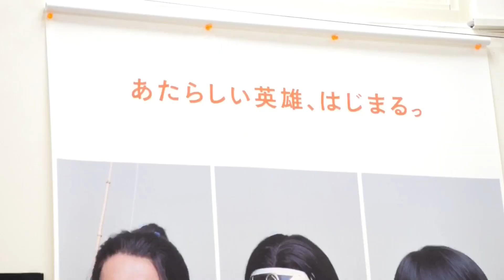雄平 美沙 結婚式 余興 2015.9.19 玉姫殿 酒田